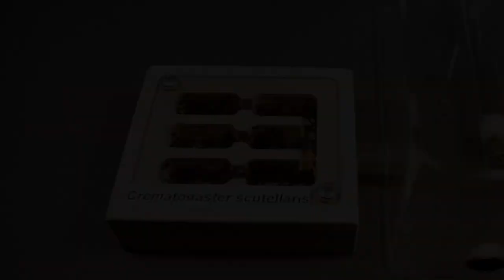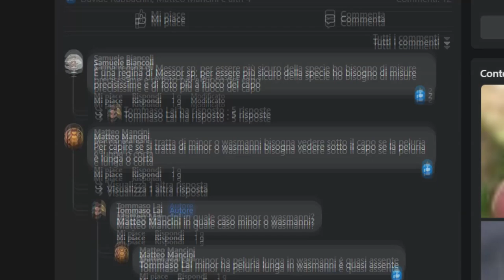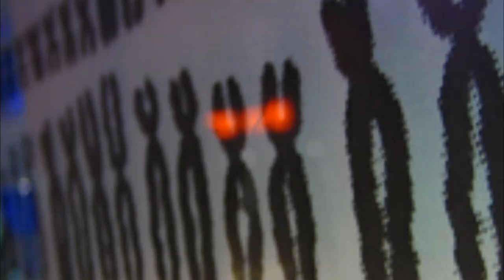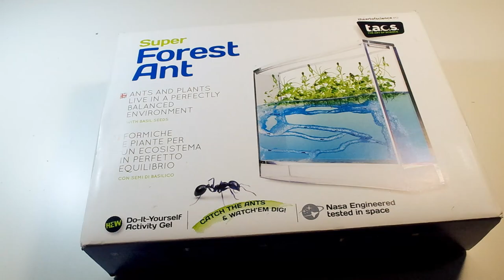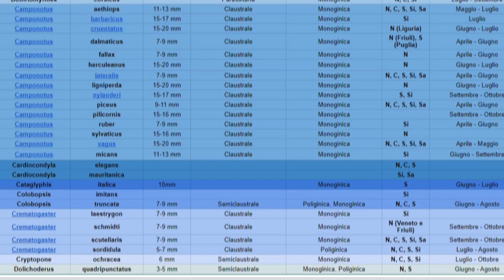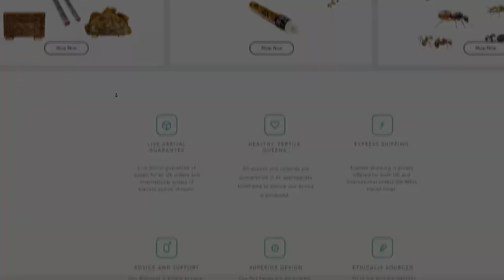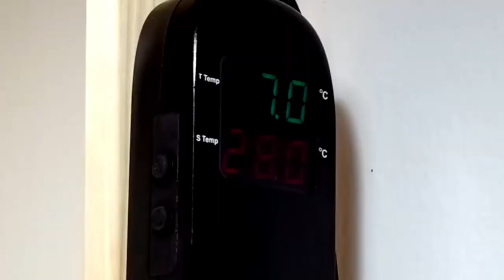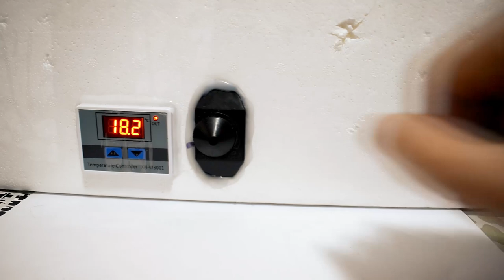GUIDA COMPLETA ALL'ALLEVAMENTO DELLE FORMICHE | Ants Italia (2022)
*GUIDA COMPLETA* - _ Suggerimenti, consigli e tutto ciò che ti serve sapere per far crescere la tua colonia di formiche. La prima domanda che molti mi pongono nei commenti quando scoprono questo canale e quindi questo hobby particolare, è quasi sempre: Ma perché allevare formiche? A che scopo? La risposta più breve che potrei darvi sarebbe:
E perché no? Dopotutto si allevano rettili, anfibi, specie ittiche, volatili e mammiferi di ogni sorta. Immagino che questa risposta non soddisfi a pieno le aspettative, d’altronde ognuno ha una propria motivazione personale, che può essere lo studio, la curiosità o semplicemente un passatempo, non c'è risposta giusta o sbagliata. Vorrei quindi argomentare un pochino quello che è il mio personale punto di vista e spiegare cosa ci si può aspettare da questi insetti..._

CAPITOLI
00:00 Intro
06:17 Le basi
13:21 Tipi di fondazione
18:23 Prima regina
26:37 La provetta
36:51 Alimentazione
41:56 Gestione delle giovani colonie
45:59 Arene e Antifuga
49:43 Gestione delle colonie adulte
51:59 Diapausa
01:01:02 Nidi
01:05:28 Errori comuni

Si ringraziano @leformichedelgianlu4793 ,F. Ricatti, R. Piras, M. Green, E. Nalini, I. Pesce, D. Grigoletto, F. Bacigaluppi, www. Formicarium.it, Mod e utenti del gruppo Facebook, @THEWILDMARTIN per l'importante contributo alla realizzazione di questo video

Segui anche la nostra pagina Instagram!